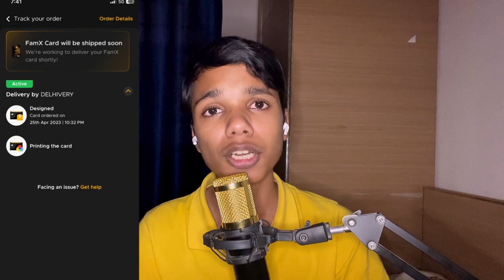Famcard Printing || Famcard delivery || Fampay new card update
About Us
Welcome to MNB In this channel you will get all video related to under 18 neo banks likely all app review,card unboxing, atm test,shop test and cashback info so make sure to subscribe channel to not miss any of the update.